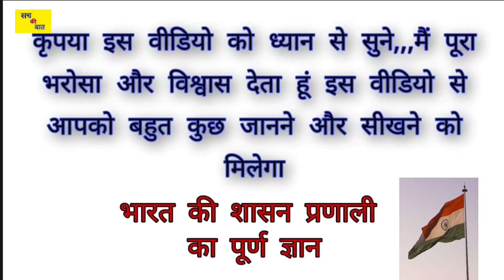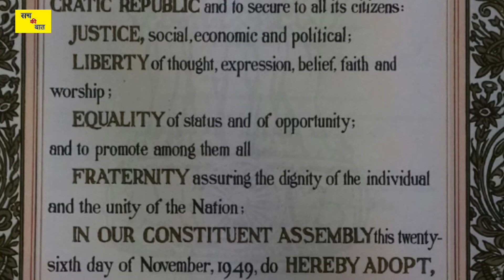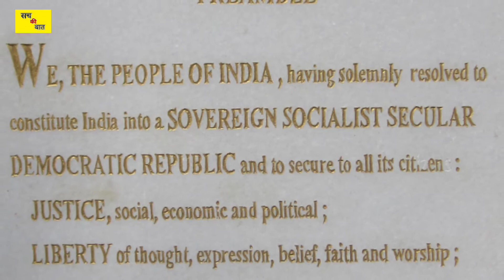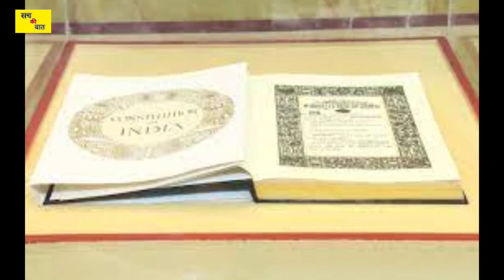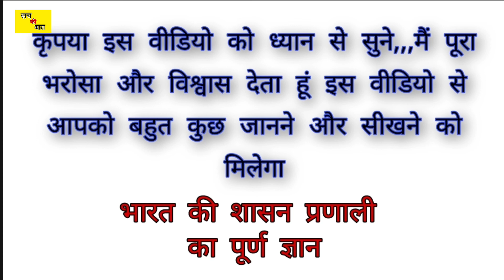दुनिया में सबसे अच्छी शासन प्रणाली किस देश की है? | भारतीय संसदीय प्रणाली | सच की बात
क्या आप में कोई बात सकता हैं कि दुनिया में सबसे अच्छी शासन की प्रणाली कौनसी है? तो चलिए इसके बारे में जानते है अध्यक्षीय शासन प्रणाली सबसे बेहतर है और समय की मांग भी है खास कर अपने देश भारत मे
जब भारत के संविधान का निर्माण हो रहा था तब संविधान-निर्माताओं के समक्ष भी यह प्रश्न उठा था कि राष्ट्र भारत के लिए कौन-सी शासन-प्रणाली अच्छी रहेगी। काफी विचार-विमर्श के बाद स्थायित्व पर उत्तरदायित्व को वरीयता दी गई और इंग्लैंड की तर्ज पर संसदीय शासन-प्रणाली को स्वीकार कर लिया गया। हमारे संविधान-निर्माता जितने भी थे सभी स्वतंत्रता-आंदोलन की देन थे इसलिए उन्होंने सोचा होगा कि उनके उत्तराधिकारी या वंशज भी उनकी ही तरह नेक विचारों वाले होंगे और यहीं पर वे वह गलती कर गए जिसका खामियाजा आज पूरे भारतवर्ष को भुगतना पड़ रहा हैआज की तारीख में खासकर छोटे-छोटे राज्यों में सरकारों का स्थायित्व इतनी बड़ी समस्या बन गई है कि झारखंड जैसे खनिज-संपदा से धनी राज्य का विकास भी अवरूद्ध पड़ गया है। आज राज्यों और केंद्र में भी अवसरवादी और अपवित्र गठबंधन किए जा रहे हैं जिससे राज्यों और देश को लाभ के स्थान पर सिर्फ घाटा होता है। तेजी से राजनीति का स्थानीयकरण हो रहा है। प्रदेशों में छोटे-छोटे क्षेत्रीय दलों का तेजी से उभार हो रहा है और राष्ट्रीय दलों का वोट-बैंक उतनी ही तेजी से छिन रहा है। आज केंद्र में कई-कई दर्जन दल मिलकर सरकार बनाने लायक बहुमत जुटा पा रहे हैं जो किसी भी तरह भारतीय लोकतंत्र और भारत के हित में नहीं है। प्रत्येक चुनाव के बाद सांसदों,विधायकों,जिला पार्षदों और नगर पार्षदों की खरीद-बिक्री शुरू हो जाती है। लाखों-करोड़ों खर्च कर पहले तो उम्मीदवार चुनाव जीतता है और फिर जनता को धोखा देते हुए खुद को लाखों-करोड़ों में बेच देता है। अगर यह केंद्र सरकार के स्थायित्व की समस्या नहीं होती तो घोटालेबाज भी पैदा नहीं हुए होत कि चुनाव लड़ना काफी खर्चीला हो चुका है और चुनावों के बाद भी जनप्रतिनिधियों को बिना खरीदे सरकार बनाना लगभग असंभव होता है इसलिए प्रत्येक दल को अपना-अपना धनपति रखना पड़ता है। परिणामस्वरूप जनप्रतिनिधियों को चुनने वाली आम जनता दिन-प्रतिदिन हाशिए पर चलती चली जा रही है और सरकारों को पैसे के रिमोट से चला रहे है पूँजीपति। वह सीधे-सीधे प्रधानमंत्री या मुख्यमंत्री को नहीं चुनती है। वह चुनती है विधायक या सांसद को और हमारे विधायक या सांसद या छोटे क्षेत्रीय दल हैं कि आसानी से पैसों या पद के लालच में आकर बिक जा रहे हैं। आज विधायिका कानून बनाने का मंच रह नहीं गई है,वह बनकर रह गई है जनप्रतिनिधियों के खरीद-फरोख्त का मछली-बाजार। आज वहाँ कानून नहीं बनते सिर्फ सरकारें बनाई और बचाई जाती हैं जो बहुत ही दुःखद स्थिति है। आम-जनता के दुःख-दारिद्रय की,भ्रष्टाचार की,न्याय में देरी की।

Source - news , wikipedia